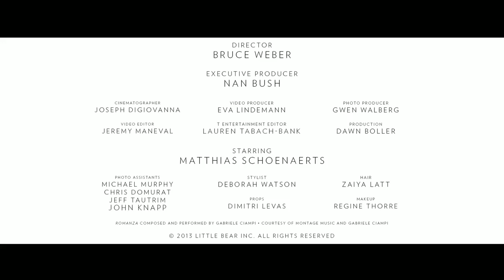Matthias Schoenaerts - NY - Magazine